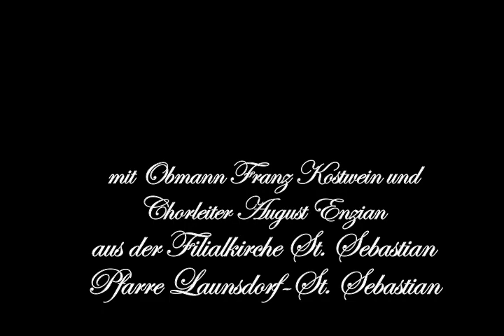TÜR 8 - Adventkalender der Pfarren Launsdorf-St.Sebastian, St. Georgen am Längsee, St.Peter/Tagg.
Am Tag der "Ohne Erbsünde empfangene(n) Jungfrau und Gottesmutter Maria" ein Gruß aus der Marienkapelle der Pfarrkirche Launsdorf und ein musikalischer Gruß der Sängerrunde Launsdorf-Hochosterwitz!